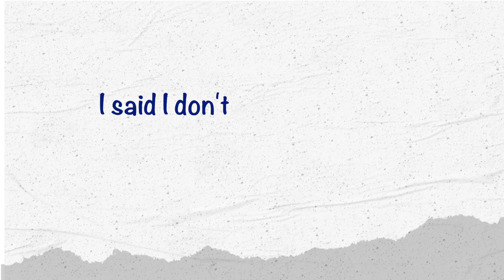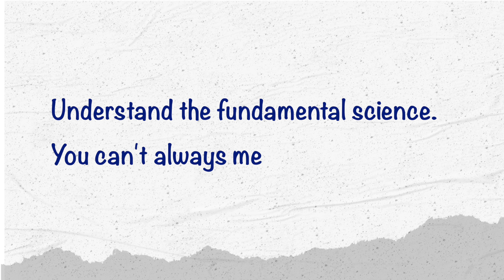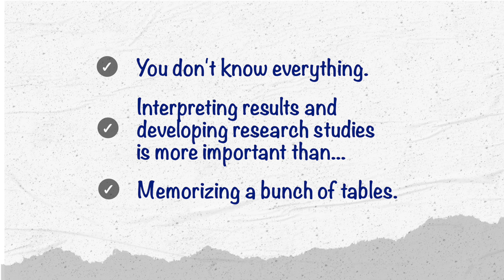I Said I Don’t Know in my Defense: How to be confident and efficient in your research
How to become more confident while working less in your research!

In this insightful video, I share my personal experiences and challenges faced during my PhD journey in bioanalytical chemistry. As a researcher, I felt immense pressure to know everything in my field, but I soon realized that admitting when I didn't know something was actually a strength. Join me as I recount a pivotal moment from my PhD defense, where acknowledging a gap in my knowledge led to a deeper understanding and more effective problem-solving.

Key Takeaways:

The myth of the all-knowing expert and its impact on researchers.
My real-life PhD defense story that underscores the value of honesty in academia.
Why understanding and applying knowledge is more crucial than memorizing details.
Tips for new researchers on balancing essential knowledge with practical skills.